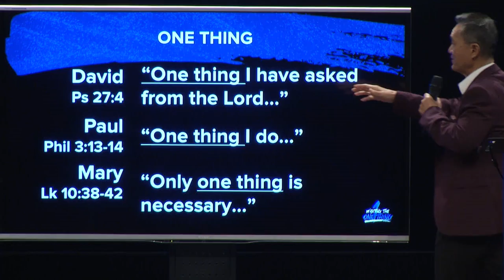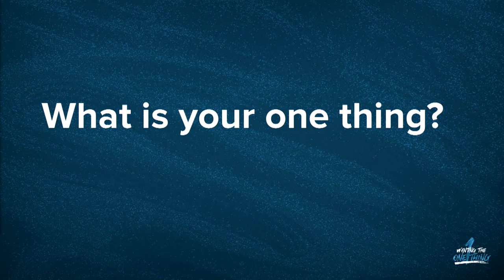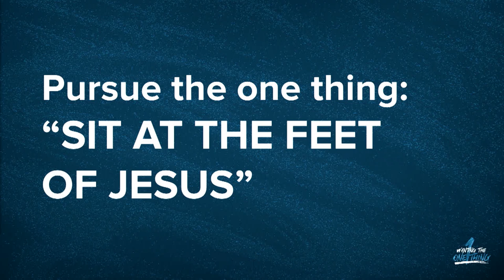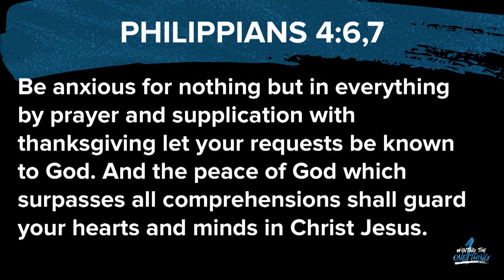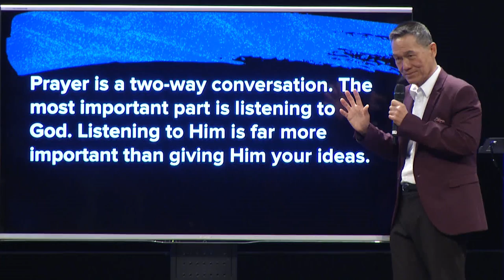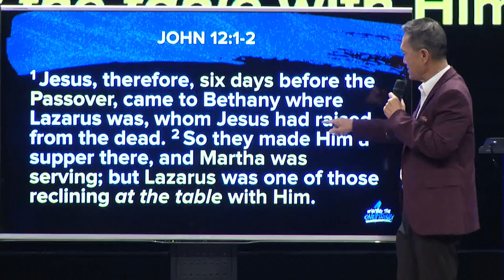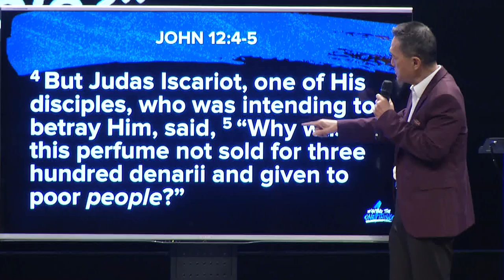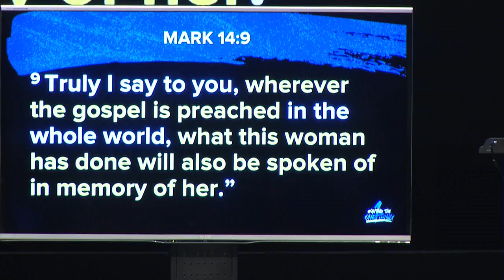Pursue the One Thing: Sit at the Feet of Jesus - Peter Tan-Chi - Wanting the One Thing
The promise of Jesus for Mary in Mark 14:9 was that Mary’s act of worship will be remembered everywhere the gospel is shared — and is being fulfilled even now as we learn and teach others about how to be laser-focused on the ONE THING this 2020 — sit at the feet of Jesus to pursue intimacy with Him!